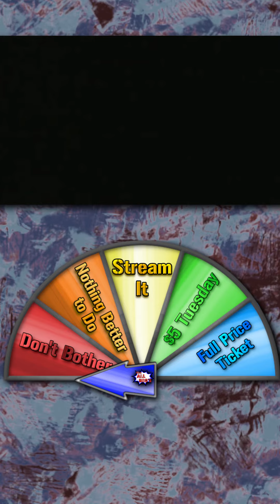All Bro's Recommendation: Halloween Resurrection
Available to stream on Paramount+!